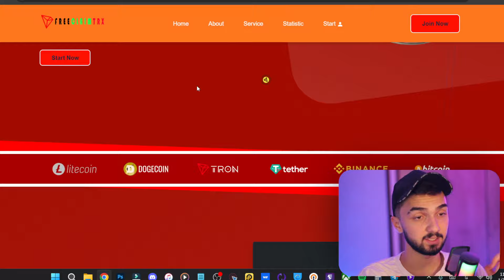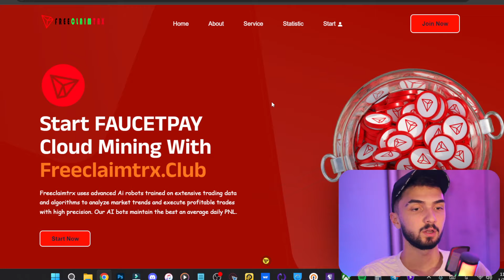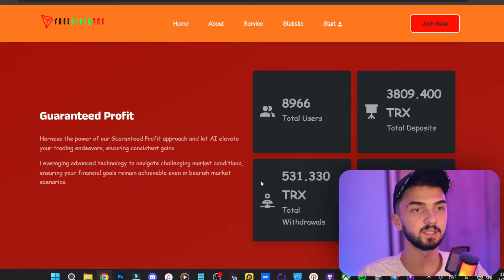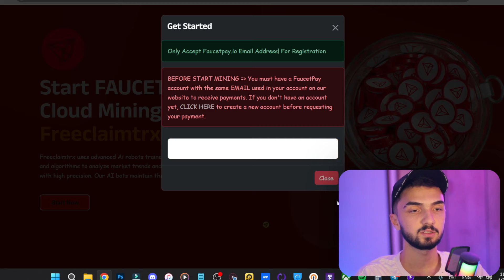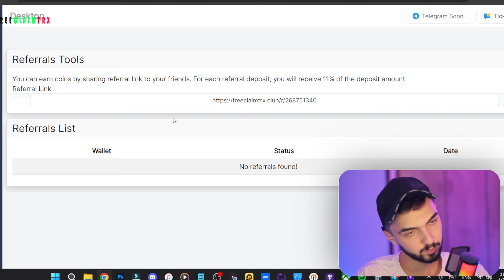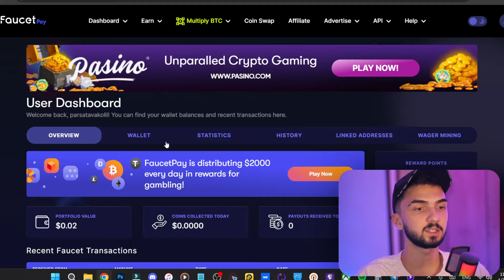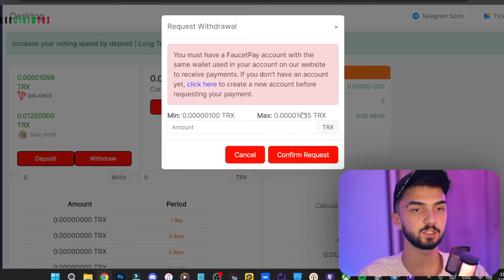هر ثانیه 0.8 ارز دیجیتال رایگان در تراست ولت | درآمد دلاری روزانه با اثبات برداشت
لینک سایت داخل این پیام در چنل تلگرام است🔽🌐